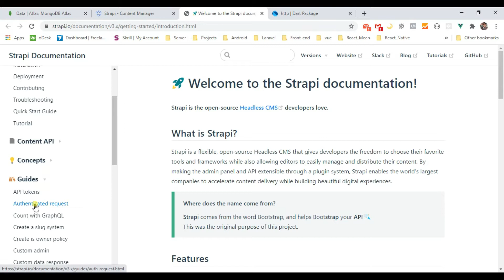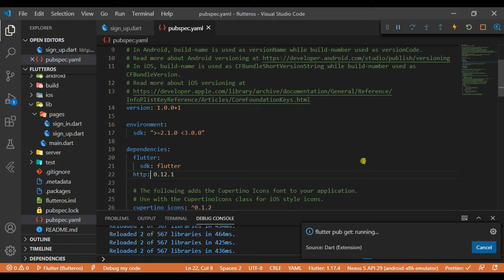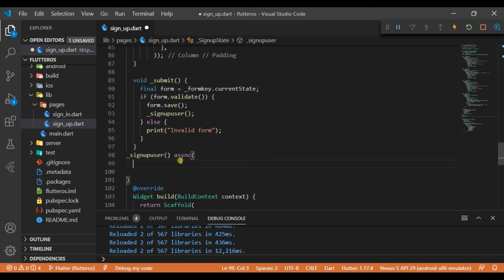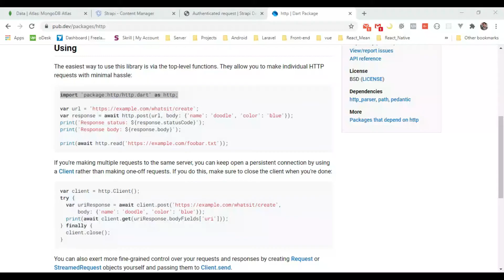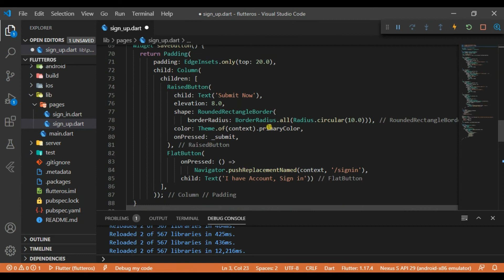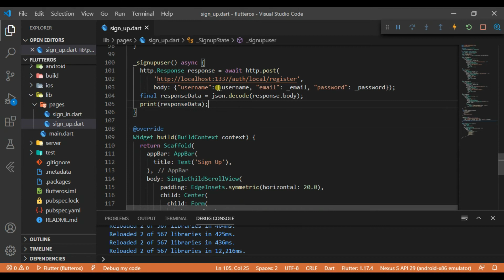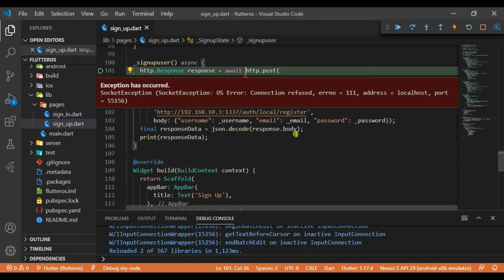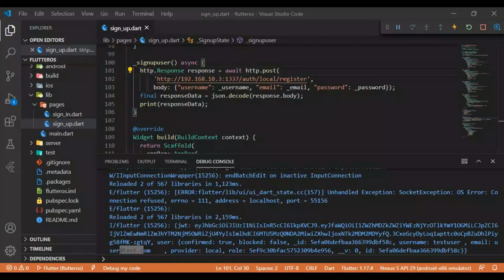Flutter User Sign Up with Json Web Token (JWT) | Sign Up Example with Flutter, Strapi and Mongo DB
How to Make User Sign Up Module with Flutter, Strapi and Mongo DB
How to make User Sign Up with Json Web Token (JWT) in Flutter
this video is part of Flutter Mobile App Development, That will lead You complete E-Commerce Mobile App with Strapi and Mongo DB.